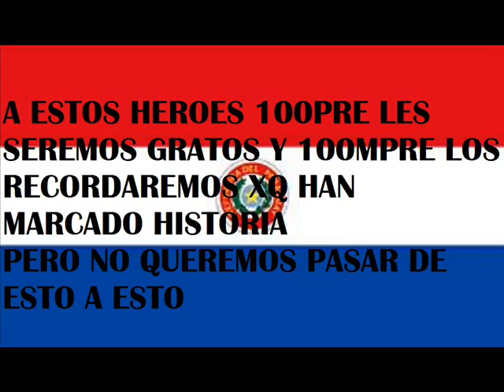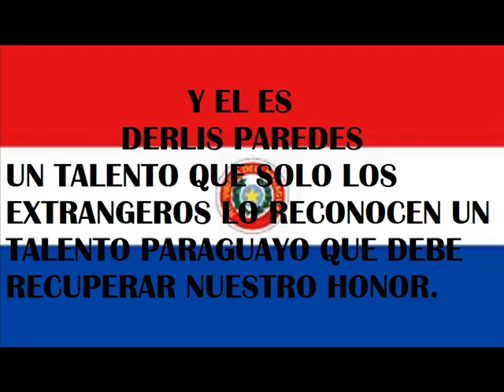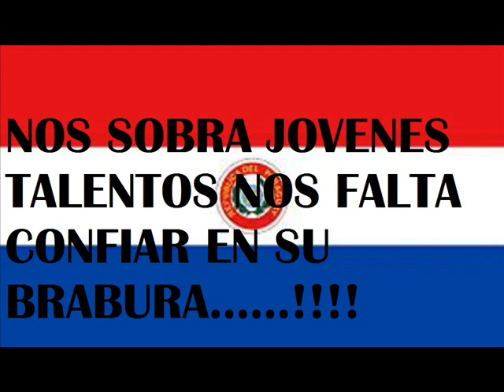DERLIS PAREDES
FUTBOLISTA PARAGUAYO. ACTUALMENTE JUEGA EN EL QUEVEDO ECUADOR.
LO LLAMAN ALLÍ LO LLAMAN EL LOCO METE GOL. AQUÍ LO LLAMABAN FÉNIX
LE GUSTA ESCUCHAR MÚSICA CHATARRA, EXTRAÑA SU FAMILIA.
SU AMULETO DE LA SUERTE EL ESCUDO GUARANI
SU DESEO CONOCER A LA  BARBYE ESTEÑA